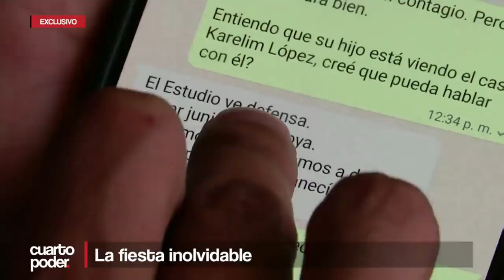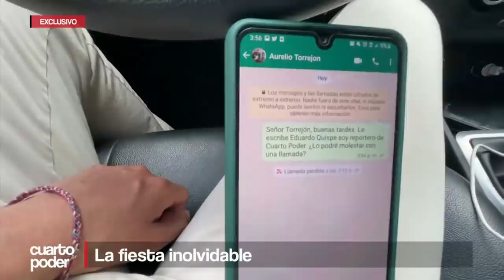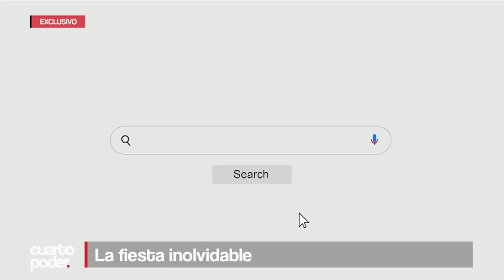Bruno Pacheco: La fiesta inolvidable en Cieneguilla con la presencia de Karelim López | Cuarto Poder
[EXCLUSIVO] En la misma casa donde meses después hubo otra celebración que hasta hoy se mantuvo en secreto. La Fiesta en Cieneguilla contó con la presencia de el gerente de PetroPerú, Hugo Chávez, y la asesora empresarial Karelim López, actualmente investigados por fiscalía.

Juntémonos Más.